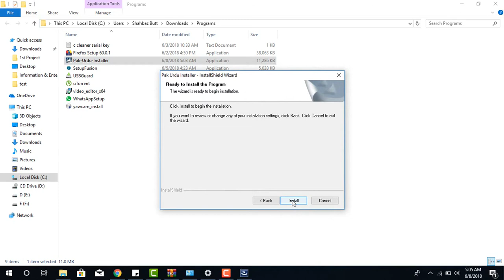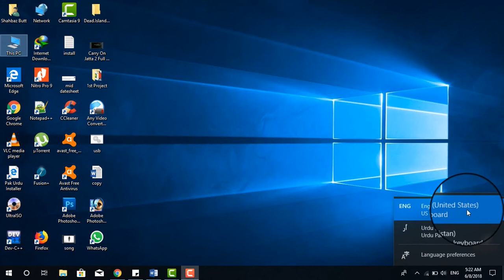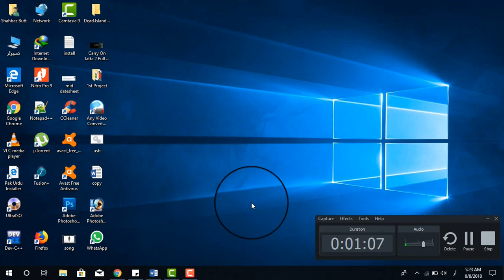how to type urdu in photshop, Adobe Premiere Pro CC 2018, Camtasia & VEGAS Pro 15.0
urdu pak keyboard installer for PC (Phonetic Keyboard)